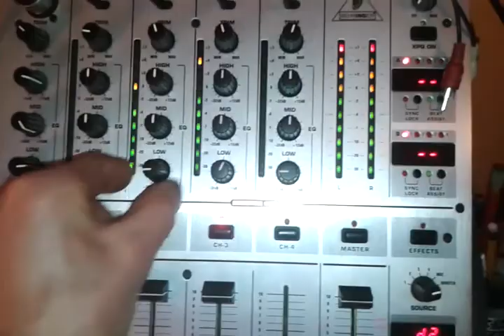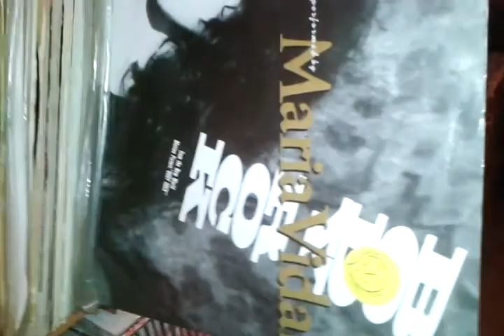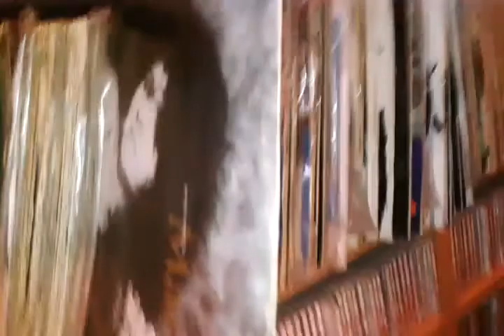Beto d.j. Livigno 3